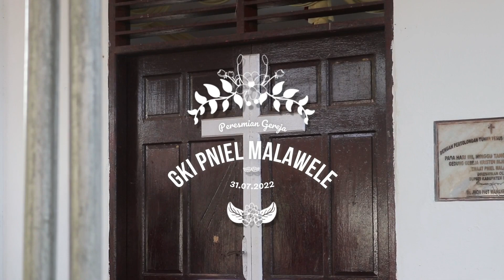PERESMIAN DAN PENTABISAN GEDUNG GEREJA GKI PNIEL MALAWELE AIMAS